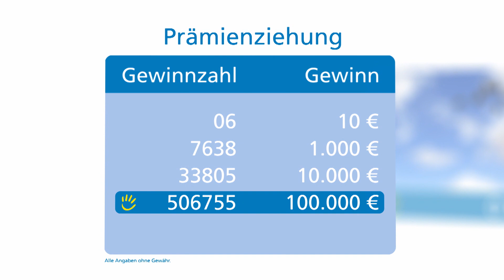Prämienziehung, 29.07.2018 (Magdeburg)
Die Gewinnzahlen der Prämienziehung vom 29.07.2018 präsentiert von Sabrina Mewes-Bruchholz, Quartiersmanagerin im Milchweg in Magdeburg. Fördersumme: 131.000 Euro.

Übrigens: Wie viele weitere Projekte hat sich auch das Quartiersprojekt für den Deutscher Nachbarschaftspreis der nebenan.de Stiftung beworben. Dort kannst Du auch für Dein Lieblingsprojekt abstimmen.